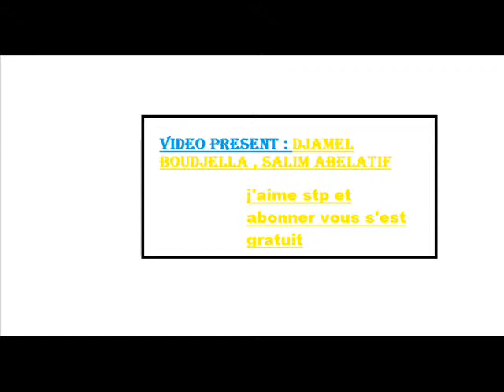danza koduro . cover [djamel boudjella]